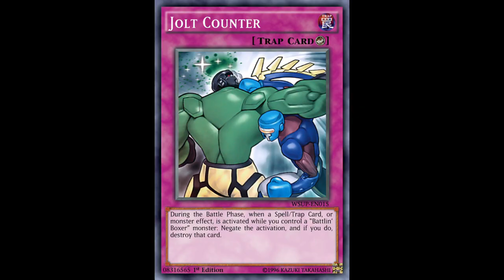THE OFFICIAL TOP 5 LEGENDARY DUELISTS SOULBURNING VOLCANO BEST CARDS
Battlin boxer
Salamangreat
Volcanic

Not a lot of memes to pick tbh but
VOLCANIC SUPPORT SMILE